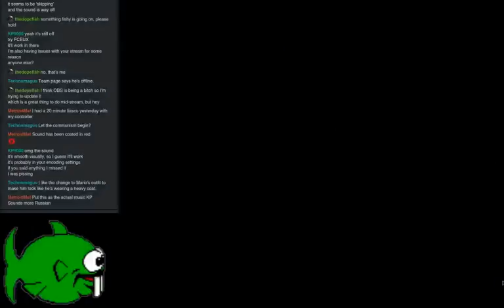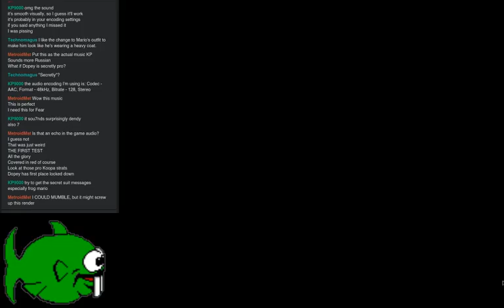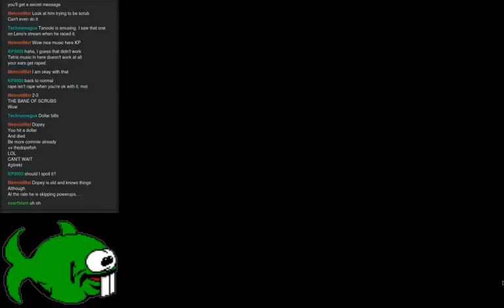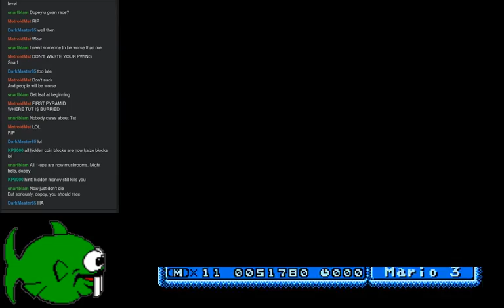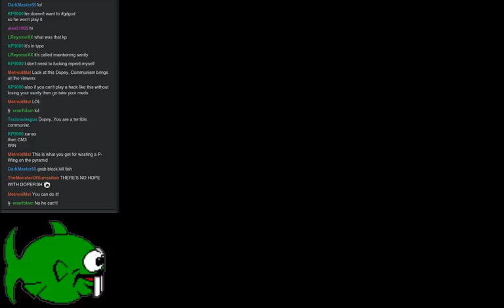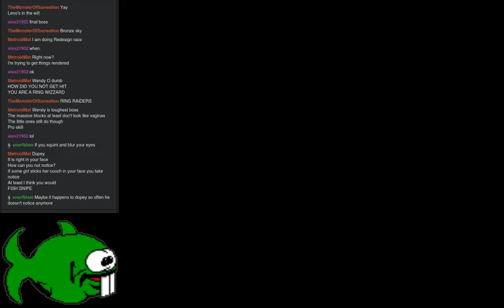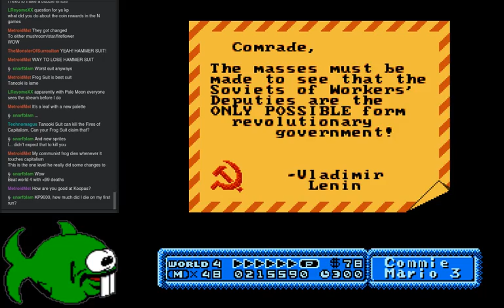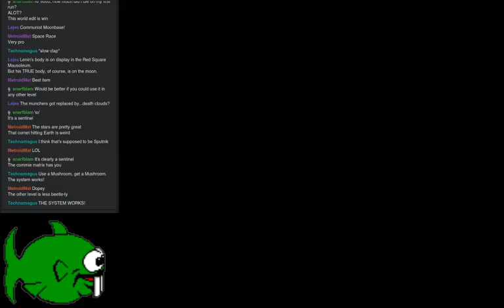Me being bad at Communist Mario 3 (Part 1)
ROM hack by KP9000 where coins kill you.

Game audio is a bit messed up; OBS was being dumb and I don't know how to fix it.